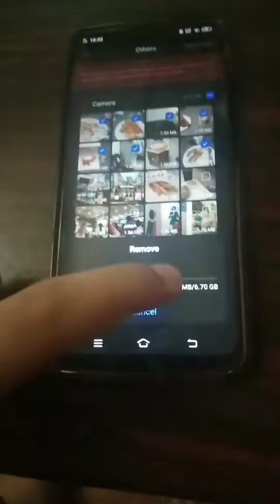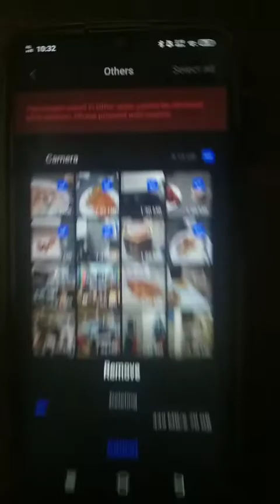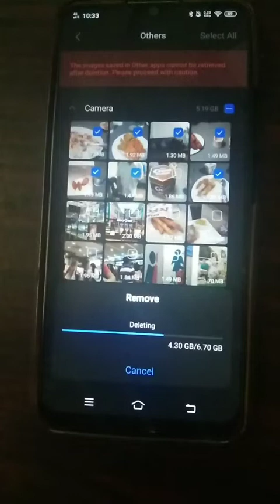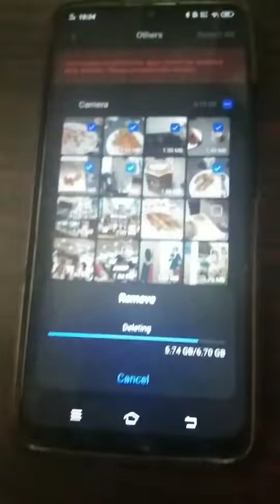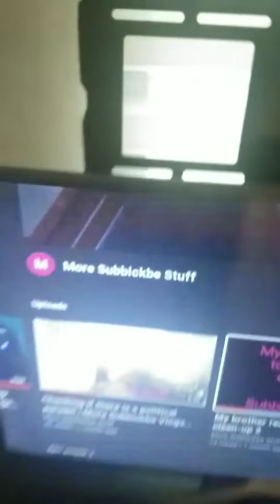My brother reacts to big storage clean-up 3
Deleting all your photos or videos is always the solution

Recorded on May 1, 2022 at 10:40 AM

My epic social media!